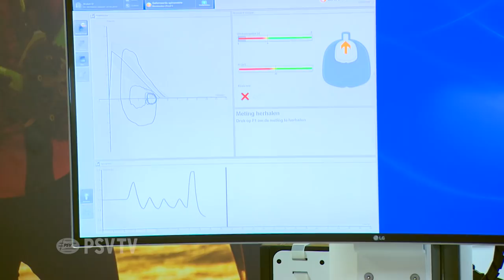Spelers medisch getest bij TopSupport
Naast veel trainen worden de PSV-spelers aan het begin van de voorbereiding ook altijd medisch gecheckt.